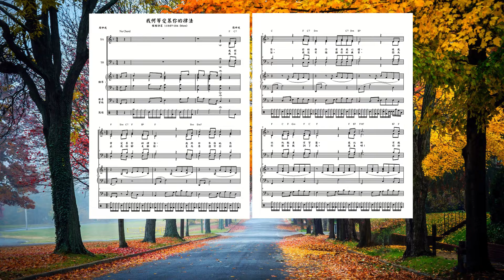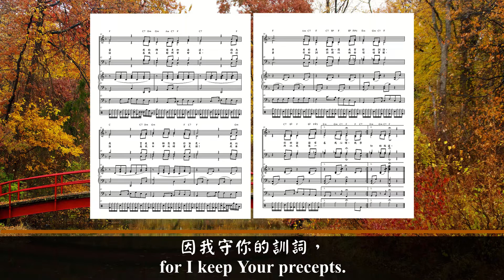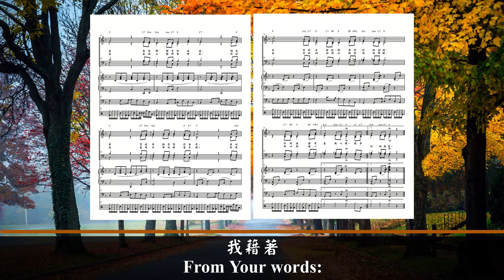我何等愛慕你的律法 (音樂版)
歌詞:
我何等愛慕你的律法，
我終日不住地思想。
你的命令常存我心裡，
使我比仇敵更有智慧。
我比所有教導
我的師傅更加通達，
因為我
晝夜不斷思想你法度。
我比年老的更明白，
因我守你的訓詞，
你的話語常在我心裡。

我禁止我的腳走邪路，
是為要遵守你的話。
我沒有偏離你的典章，
因為你親自教訓了我。
我主呀！你的話
在我上膛何等甘美，
你的話
在我口中比蜂蜜更甜！
我藉著你的訓詞得
以明白領悟事理，
所以我恨一切的假道。